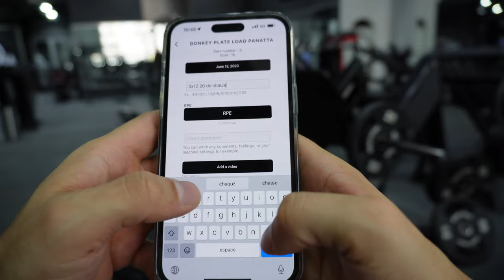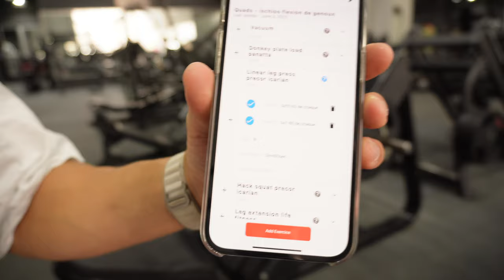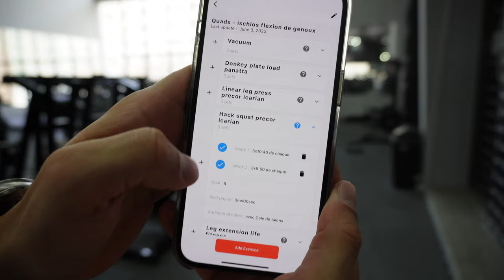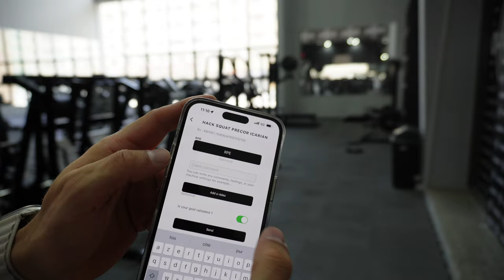WNBF UAE prep episode 8 : Lower 1 , exercices et explications